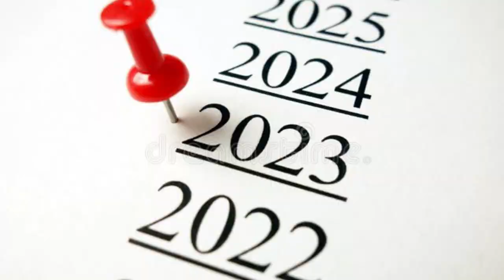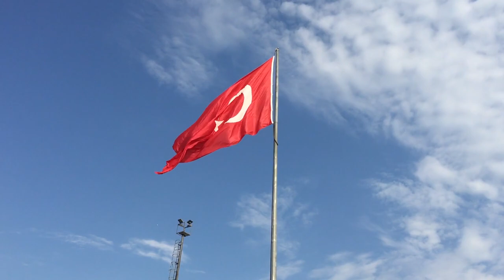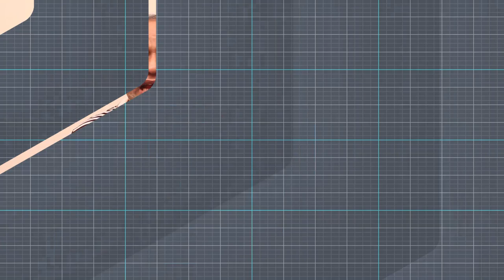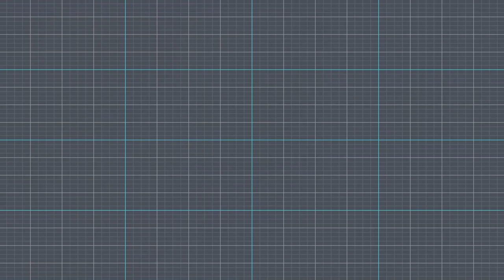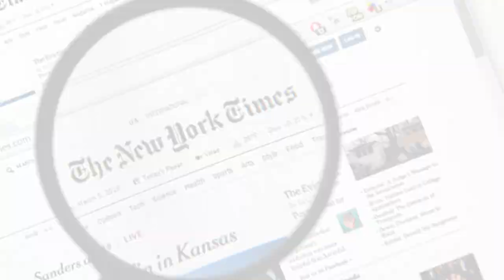Ertugrul to Erdogan, Turkey after 2023 | Treaty of Lausanne? | Part 02 | The Noble History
Ertugrul to Erdogan, Turkey is all set to regain Muslim world's lost glory. Turkey is boosting the morale of Turkish people.

What are the Protocols of Zain?
Who overthrew the government in Turkey three times before Recep Tayyip Erdogan?
And what is the S400?
That's what we're going to tell you. The story of a century of Turkey In this second and last episode of